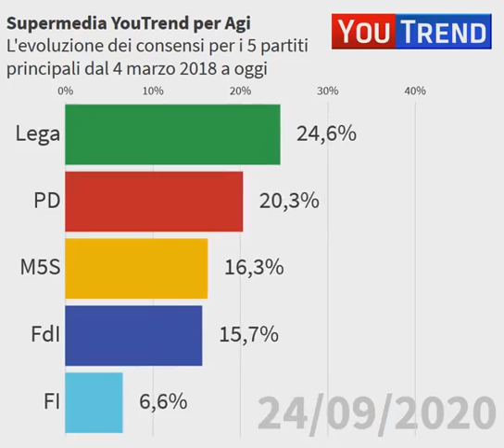Percorso Fratelli d'Italia in due anni: Coerenza, serietà, sacrificio pagano sempre!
Dal 4 Marzo 2018 al 19 Novembre 2020. Orgogliosi del percorso di Giorgia Meloni e di Fratelli d’Italia.
Coerenza, serietà, sacrificio pagano sempre!